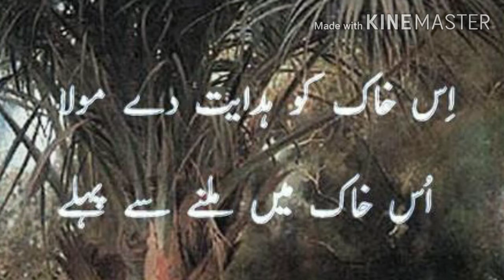Maulana makki Al Hijazi -Kya Bank Mulazim ke Sat MIL Kar Qubani Karna Jaiz hia?? 9 July 2020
kya Bank ke Mulazim ke sath Milkar Qurbani krna Jaiz hai??